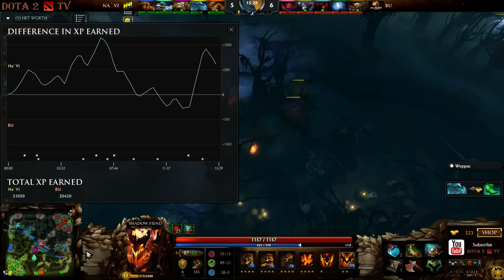BU vs NaVi DreamLeague Season 3 Game 2 bo3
ASUS ROG DreamLeague Season 3

The World's best Dota 2 teams fighitning every week to reach the playoffs at DreamHack Summer 2015. Base prize pool $100,000.

Burden United vs Natus Vincere - Playoff.